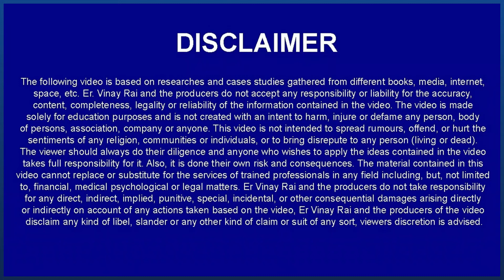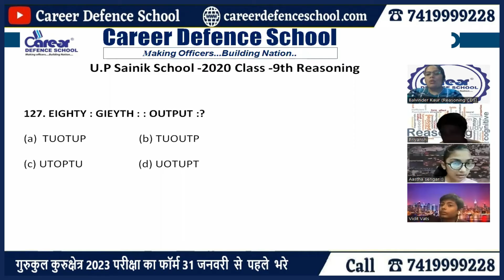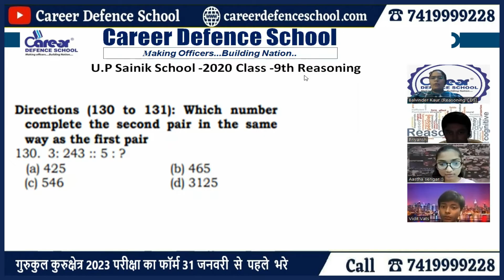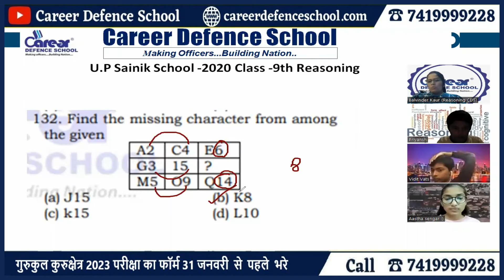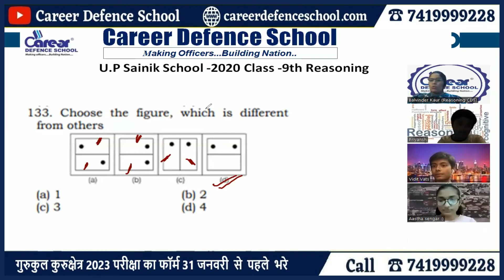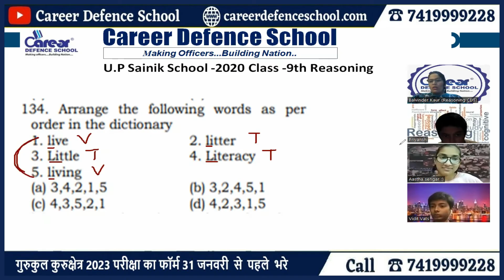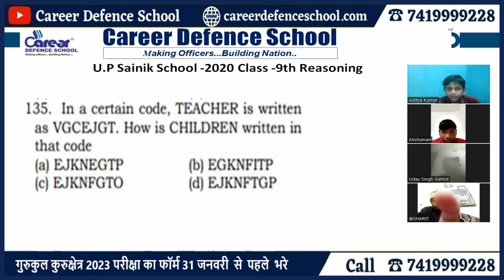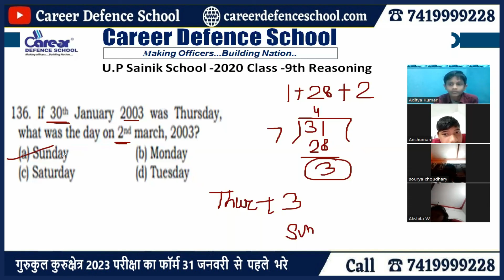U.P. Sainik School 2020 | Class 9th Reasoning | Solved Sample Paper | MORE INFO